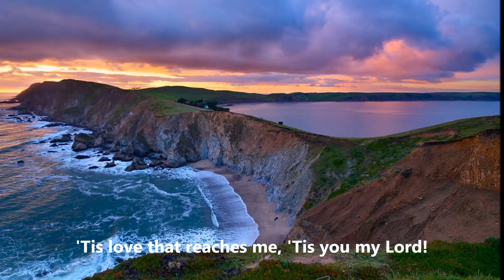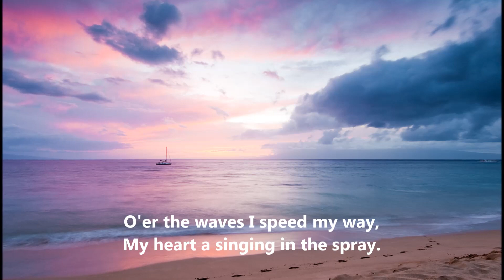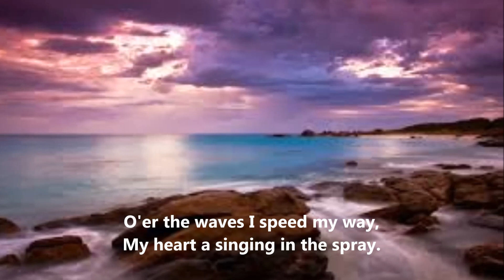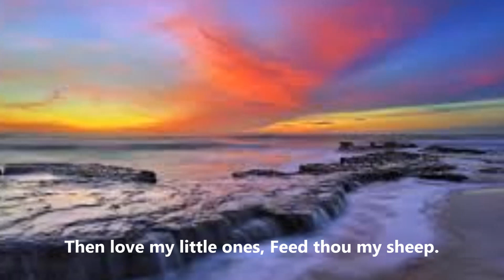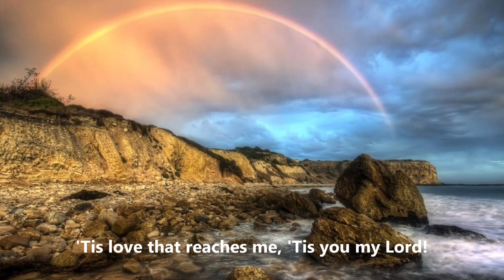Calling To Me (Piano)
Lyric:
By the seashore you stood calling to me.
Watching and waiting and caring for me.
'Bove the waves I heard your call and thru the mist your presence seen.
'Tis love that reaches me, 'Tis you my Lord!

Come break the fast with me, come take the bread.
Come to the fire by me, come from the cold.
O'er the waves I sped my way. My heart a singing in the spray.
My Lord has come to me, I'll go to Him!

Do you love me He sighed, much more than they?
Will you remember me when I'm away?
Verily thou knowest all, I love thee more than life itself.
Then love my little ones, Feed thou my sheep.